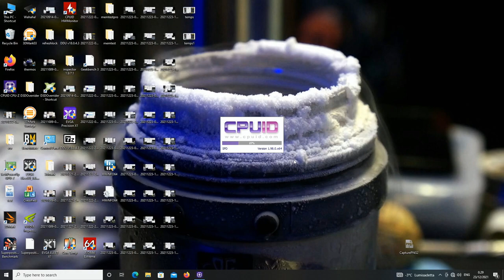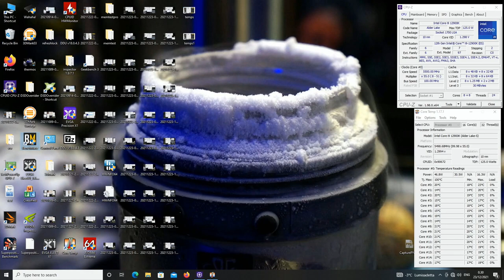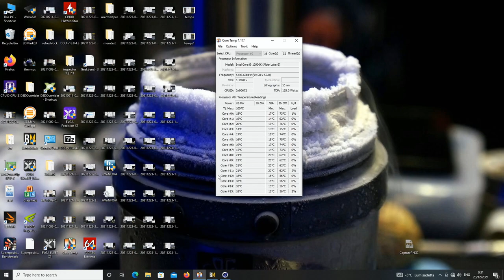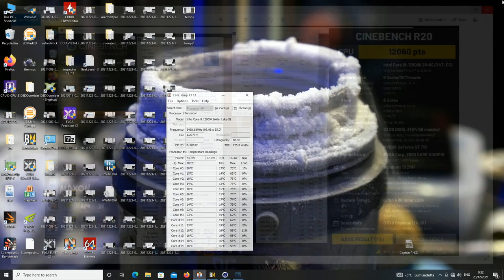Why CPU Lapping isn't Very Worthwhile on Air/Water Cooling - Intel Core i9 12900K Lapping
If you want to improve the temperatures of your CPU when overclocking you can either think about delidding or improving the contact between the IHS and the cooling solution. Generally delidding can still help you by 5-10 degrees if the cooling solution you are using is very strong. Liquid metal is better than Indium solder between the IHS and the CPU Die, but the problem is that you can't use it below 0c or even below 5-10c. For extreme cooling such as dry ice, LN2 or phase change indium solder is the best thermal interface material (TIM) there is and it doesn't crack. On top of delidding you can also even sand the die which can improve the result even more and use a custom IHS.

So in my case delidding is out of the question as I do plan to try the CPU on LN2. The only thing I can do is try to improve the surface of the CPU to lower the temperatures. Generally the method is quite old and used for a long time. Back in the day like during 775 you could honestly gain a lot from lapping the CPU. Now it is quite pointless unless you lap the cooler as well because many PC Cooling manufacturers actually make the base of the cooling unit a little bit CONCAVE intentionally, because many of the modern CPUs have a convex IHS. So you can't gain much from lapping as the base of your cooler is not flat and actually it is designed for a little bit convex IHS.

Even if you lap the both surfaces you are likely looking at a gain of around 5 degrees at best, so even then it will still lose to delidding in terms of gains. I did this however quite successfully with Matador SiC sandpapers and lapped the CPU with up to 1200 grit sand papers. The key is to use as flat surface as possible for the process such as a glass panel or a mirror. Many youtubers have used just a wooden table or a mouse pad as lapping surface and that is not flat enough to do the process properly. I will go through the process quite in-depth on the video.